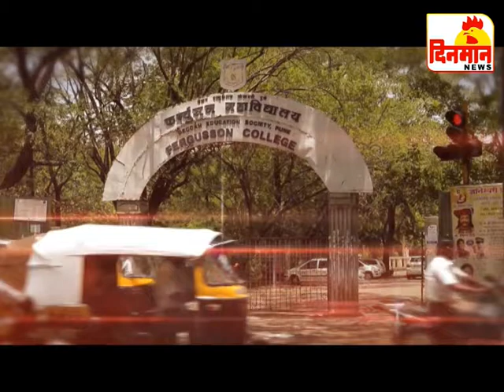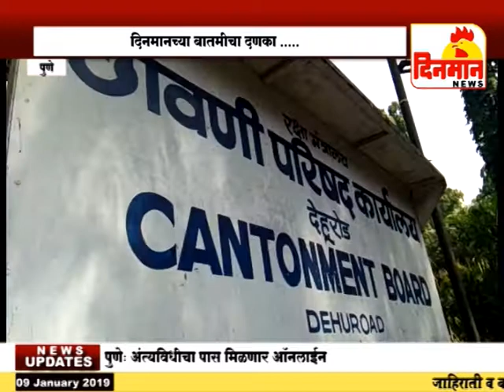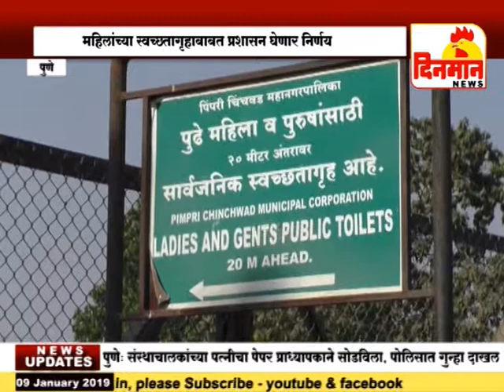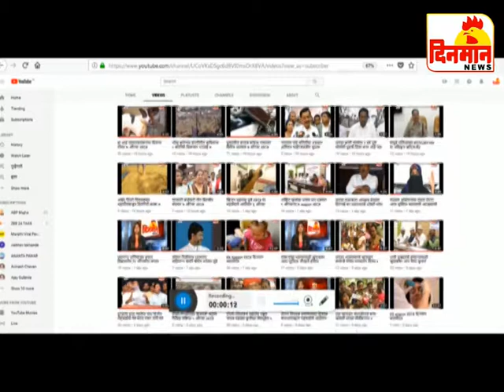09 January 2019 दिनमान बातमीपत्र